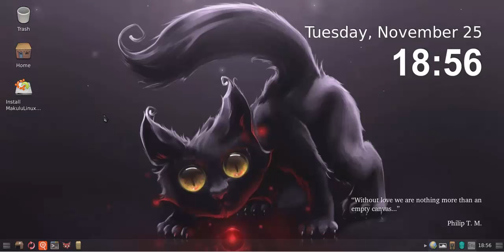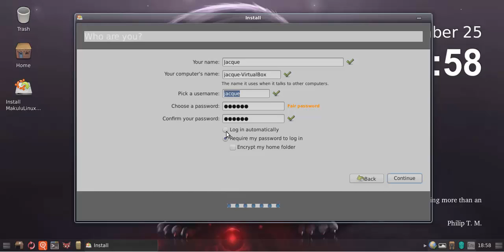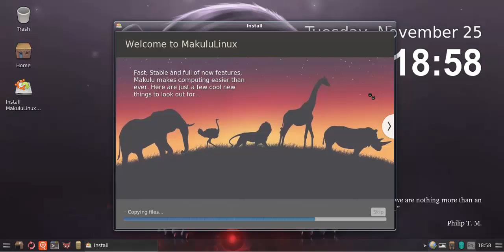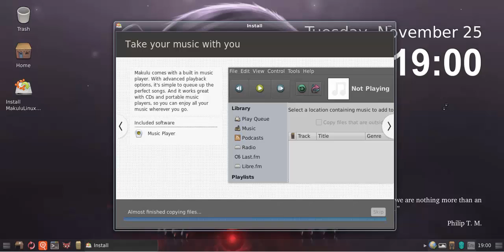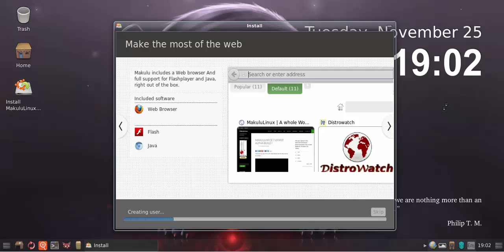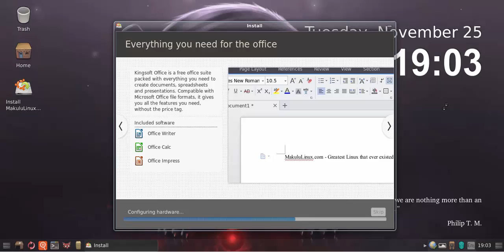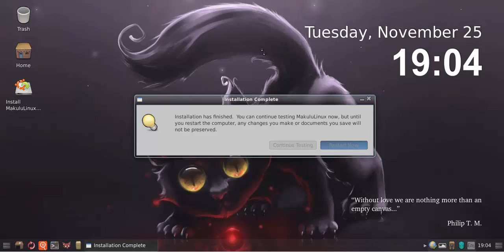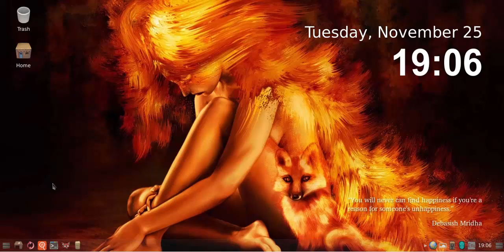Want to See True Speed ? Watch this !!!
Done in virtual machine on limited hardware, see how fast this baby runs ...